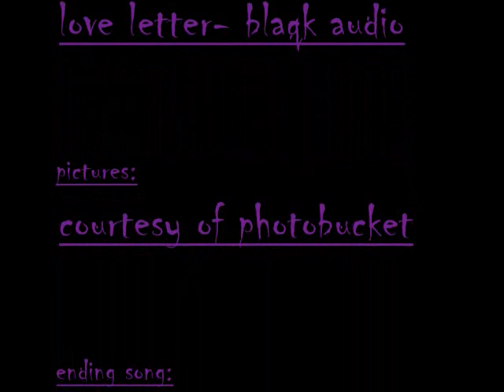surreal art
watch the credits to get the song names and plz don't trash talk i no its retarded thank you :)